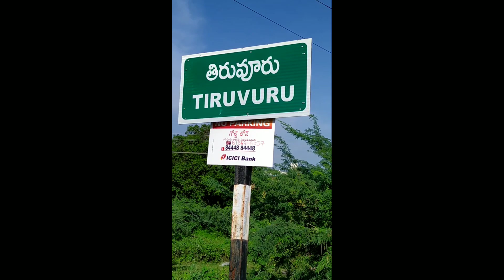తిరువూరు సాయిబాబా దేవాలయంలో భిక్షాటన కోసం బయలుదేరిన భక్తులు మరి ఏం చేశారు 2022